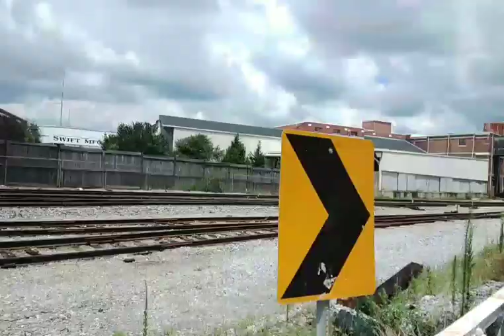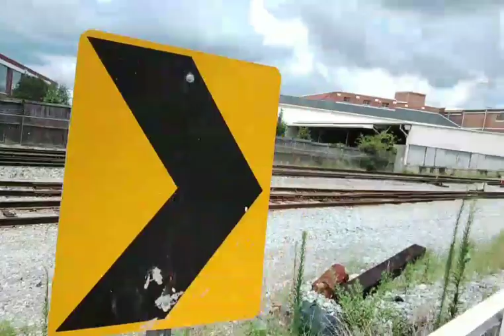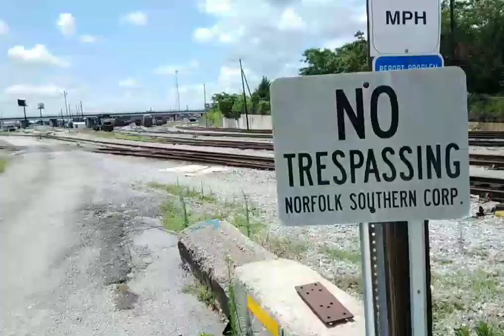NS train yard & Cols Jct in Columbus GA on 4th of July Monday Afternoon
NS 378 train is Resting on Andrew Rd
from Birmingham AL
towards Macon-Savannah GA